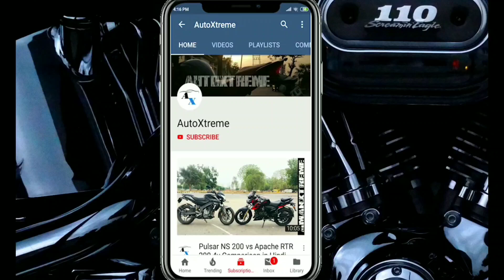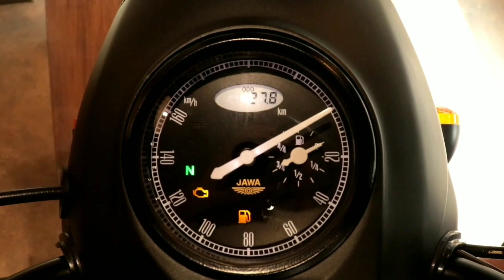Jawa Perak Hindi review :- Everything about Jawa Perak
Jawa has launched the new Jawa Perak with Single seat and Bobber design and very attractive Matte Black color scheme.

In this video ,I have explained all the features and specifications of Jawa Perak in hindi
I have elaborated all the details as follows :--
Design
Engine
Power and performance
Tires
Brakes
Suspension
Meter Working
Headlight